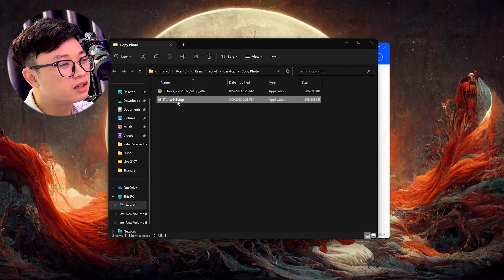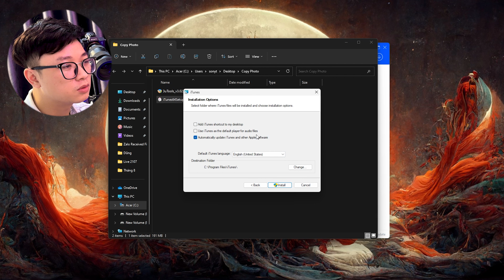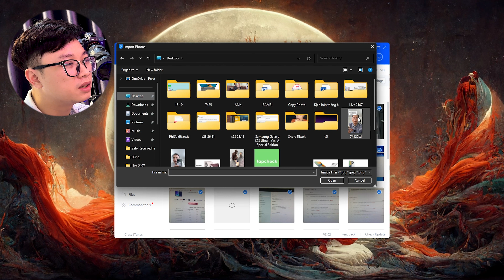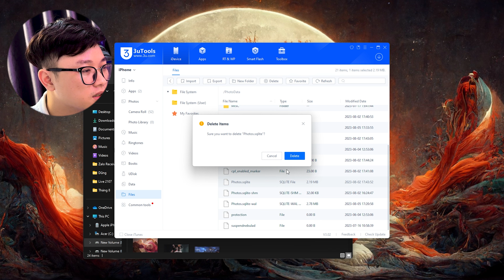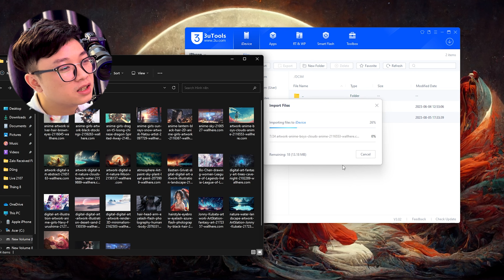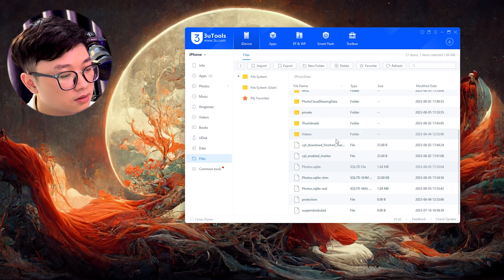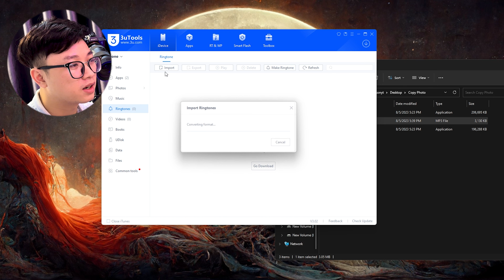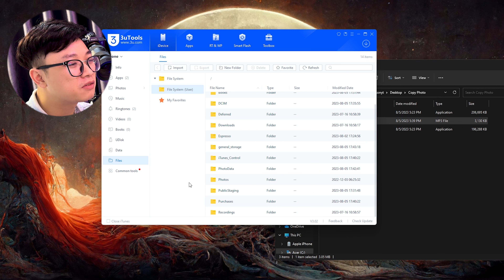Chuyển ảnh + video từ PC sang iPhone chưa bao giờ dễ đến thế!!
📞 Hotline bảo hành, kỹ thuật:
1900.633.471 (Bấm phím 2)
📞 Hotline hỗ trợ phần mềm: